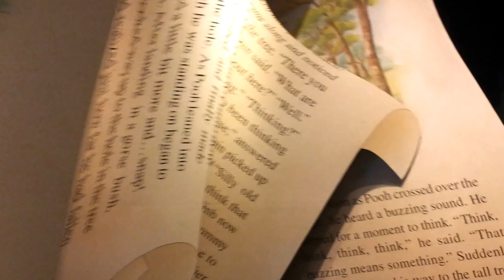Winnie the Pooh @ Disney